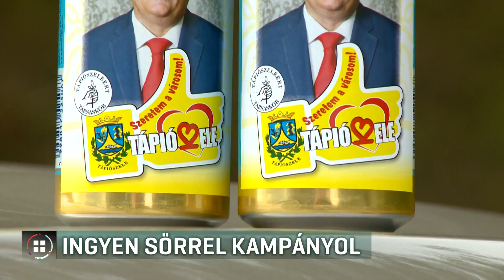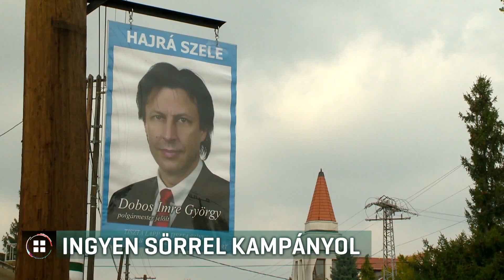Hallgass a szívedre, szavazz a Ferire! 2019-09-25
Ezzel a felirattal osztott ingyen sört Tápiószelén a polgármester, aki szeretne október 13-a után is a város vezetője lenni. Szerinte semmi baj nincs azzal, ha valaki ingyensörrel kampányol. A helyiek egy része elítéli az akcióját, mások viszont örültek az ajándéknak. A Pest megyei kisvárosban összesen négyen indulnak a polgármesteri posztért, egyik jelöltet sem támogatják pártok.